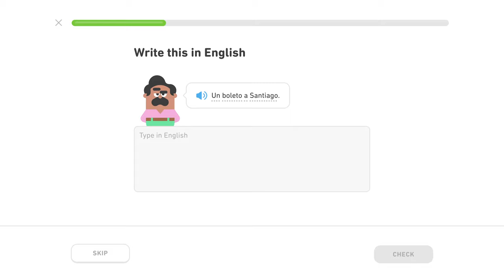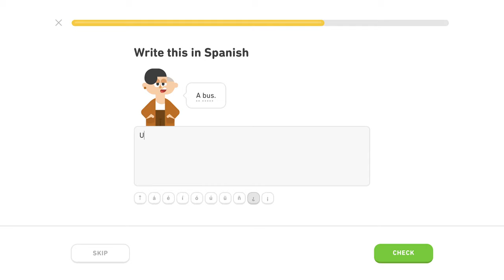🇪🇸 Cestovanie - Level 4/5, lekcia 2/4 - Španielsky s Yetim